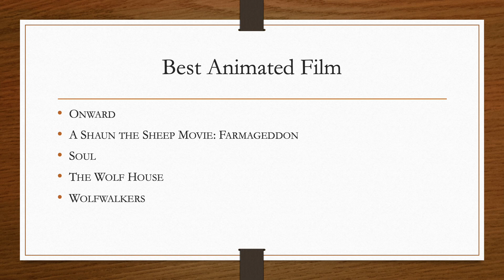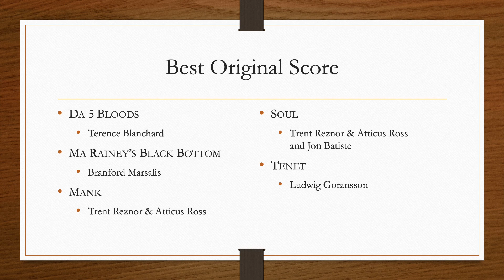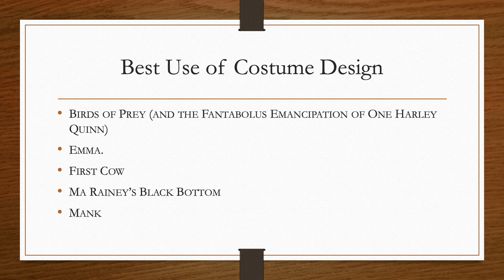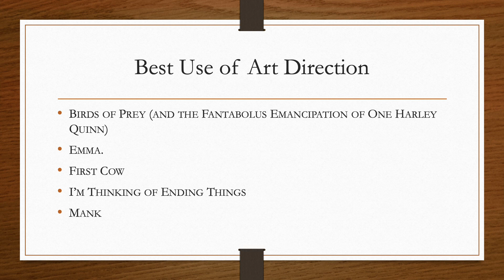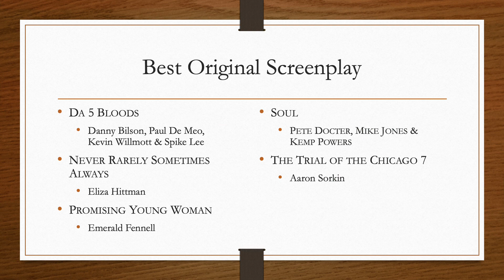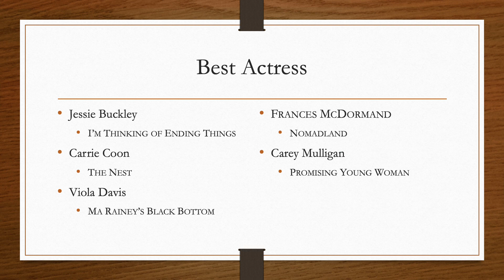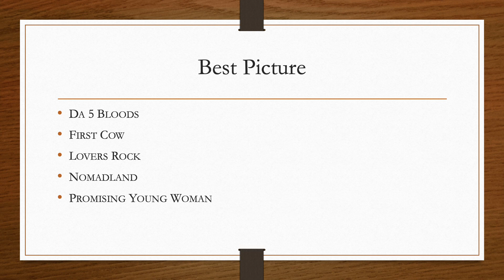Chicago Film Critics Awards (Movies of 2020)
See what was popular with the critics of Chicago. We are starting to see some frontrunners.

Note: Steve McQueen's "Small Axe", an anthology of five films (which includes: "Mangrove", "Lovers Rock", "Red, White and Blue", "Alex Wheatle", and "Education") were not submitted to the Oscars. Amazon Prime's plan is to submit the series to the Emmys for Limited Series/Miniseries.